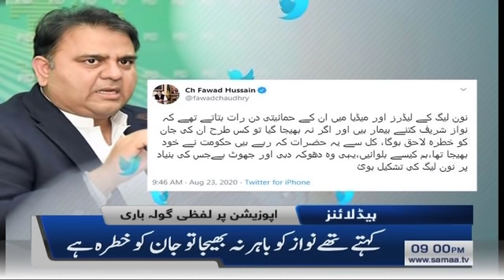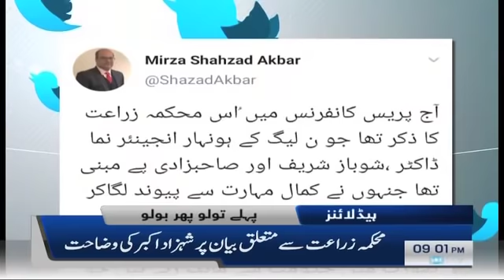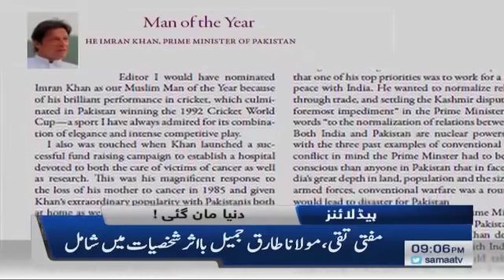Samaa Headlines 9pm | The Biggest Leader of Muslims World | SAMAA TV